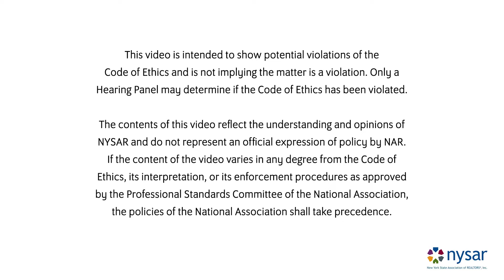Poaching Clients Recipe For A Problem Part 1